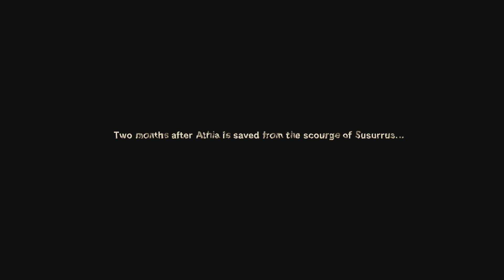FORSPOKEN - In Tanta We Trust (Part 1)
Primeira parte de 3.